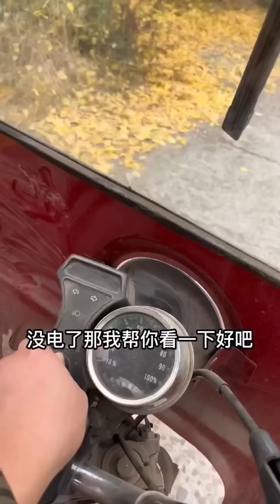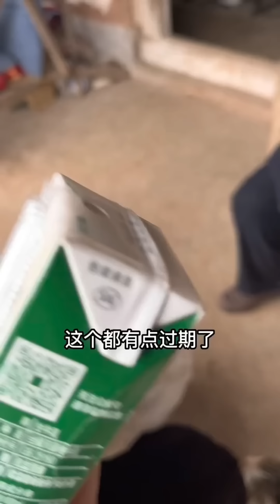80歲老人心酸賣橙子，小伙全力幫忙，結局感人至深！【王一點】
請注意，本影片是一部原創拍攝的短劇，完全符合YouTube社群準則。 大家好，這裡是王一點
880歲老人心酸賣橙子，小伙全力幫忙，結局感人至深！【王一點】